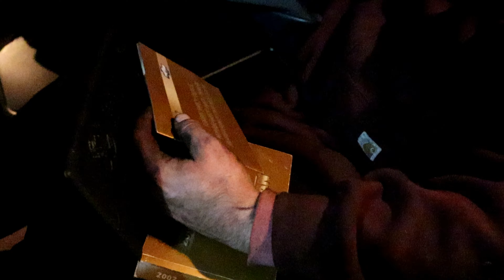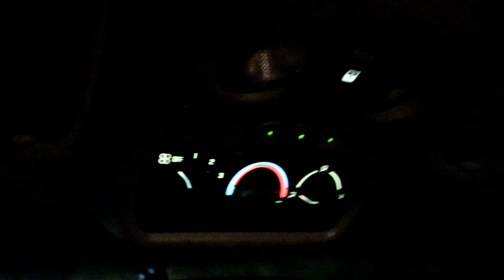Cheap 02 Suburban just needs a rear end.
The boy get a cheap tuck to flip but Mr. Wilson doesn't want to part with it. Do you need somewhere to store your Car, Truck, or Trailer? Do you live in Southern Maryland or Whidbey island?